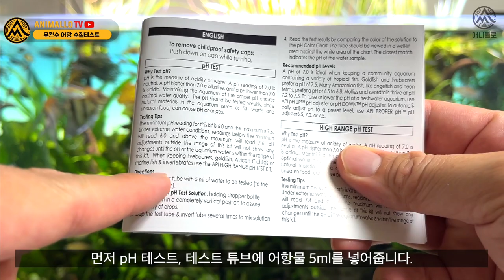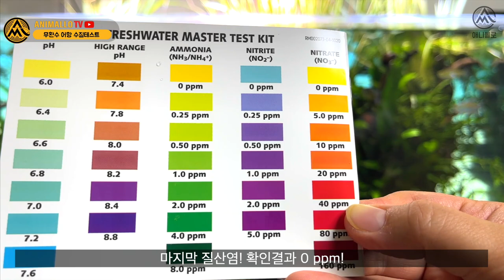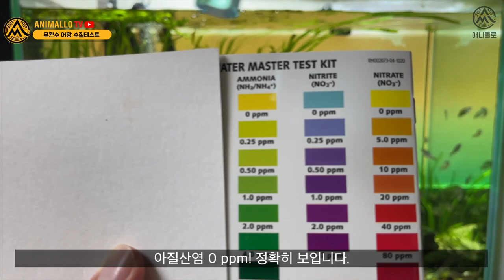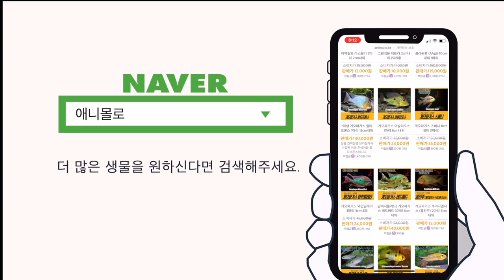“무환수어항“ 600일차 수질확인... 충격적인 결과가 나왔습니다 ㄷㄷㄷ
00:00 무환수어항 프리뷰
00:21 무환수어항 수질테스트 인트로
00:29 API 프레시워터 마스터테스트 키트
00:42 pH,암모니아, 아질산염, 질산염 색상 대조표
00:53 pH 테스트 시작
01:01 pH 테스트 결과
01:08 암모니아 테스트 시작
01:37 아질산염 테스트 시작
01:53 질산염 테스트 시작
02:19 암모니아 테스트 결과확인
02:28 아질산염 테스트 결과확인
02:36 질산염 테스트 결과확인
02:47 다시한번 pH 결과확인
02:52 600일차 수조 전체결과 종합
03:07 무환수 180일차 어항 수질테스트
03:21 180일차 어항 pH 테스트
03:32 암모니아 테스트
03:44 아질산염 테스트
03:52 질산염 테스트
04:06 180일차 무환수어항 수질 측정결과
04:45 두 수조의 운영상 차이점
05:04 애니몰로 랩액티브 주1회 사용
05:11 마무리
05:30 열대어는 애니몰로 쇼핑몰

디케이네 무환수어항.
API 프레쉬워터 마스터테스트 키트
600일차와 180일차 두 수조의 수질 테스트를 해봤습니다.

각 수조별 pH, 암모니아, 아질산염, 질산염 수치를 확인해봤습니다.

사실 테스트전에는 조마조마 했었는데
결과가 만족스럽게 나와서 좋네요.

애니몰로 랩액티브도 많이 사랑해주시구요!
디케이표 무환수어항 한 번 확인해보시죠!